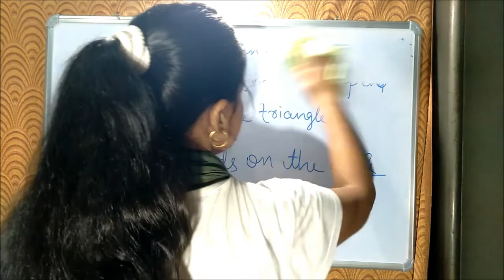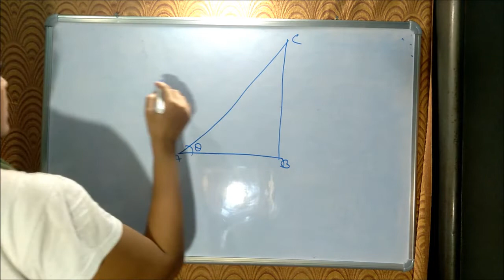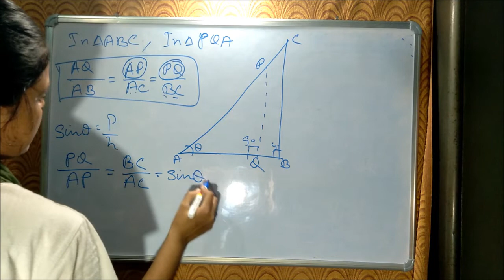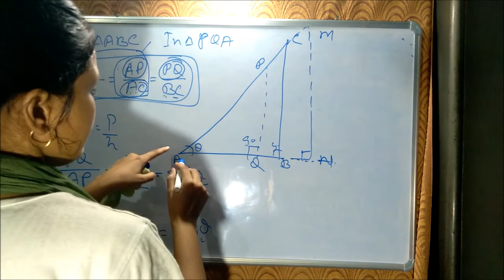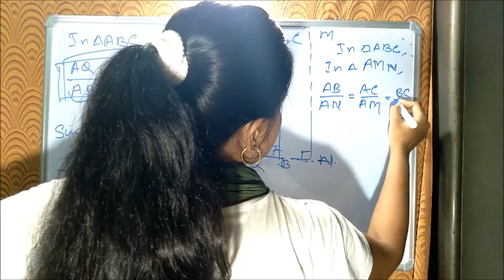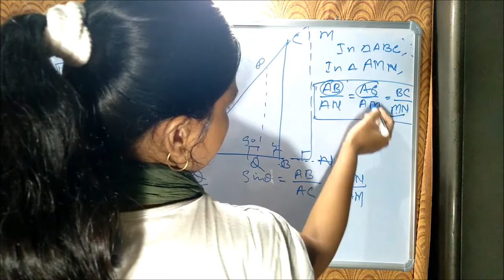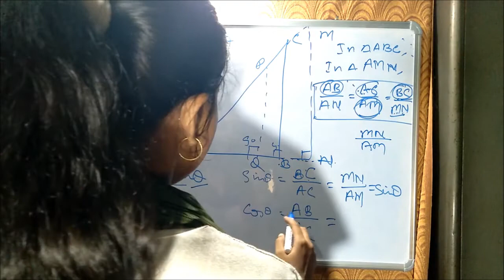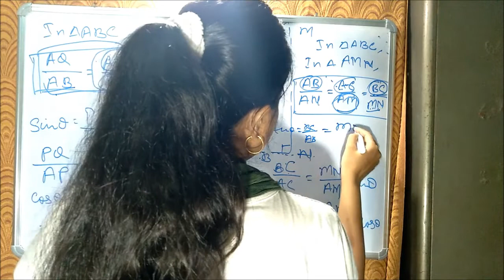त्रिकोणमिति के महत्वपूर्ण प्रमाण Trigonometric Theorem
Hello pyare pyare viwers. ye video class 10th ke sabhi students ke liye baht helpful h. thanku
त्रिकोणमिति के महत्वपूर्ण प्रमाण
your mentor shabina shaheen
trigonometry theorem class 11
trigonometry theorem
trigonometry theory
trigonometry theta value
trigonometry theorem class 12th
trigonometry theorem class 10
trigonometry theta formula
trigonometry theorem
trigonometry theta table
trigonometry theoram by sahil sir
magnet brain
theorem in trigonometry
magnet brain